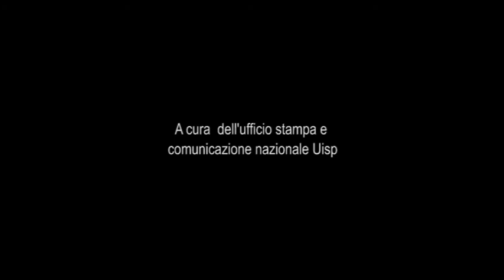Motociclisti Uisp nelle zone del sisma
L'intervista a Giuseppe Bibi, del Gruppo  Moto SOS Uisp di Perugia